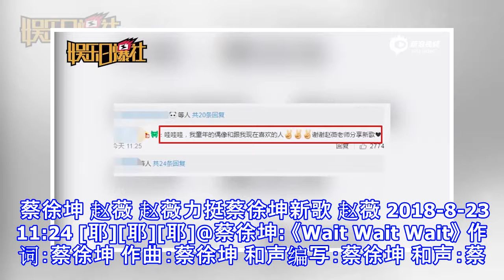赵薇力挺蔡徐坤新歌 网友感叹：优秀的人相互关注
赵薇力挺蔡徐坤新歌 网友感叹：优秀的人相互关注 新浪娱乐 08月23日 13:11 关注 确定不再关注此人吗 确定取消 摘要： 8月23日，蔡徐坤在自己微博发布原创新歌，随后获得赵薇转发力挺，她还配上了三个比耶的表情。蔡徐坤 赵薇 赵薇力挺蔡徐坤新歌 赵薇 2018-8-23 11:24 [耶][耶][耶]@蔡徐坤: 《Wait Wait Wait》 作词：蔡徐坤 作曲：蔡徐坤 和声编写：蔡徐坤 和声：蔡徐坤 制作人：蔡徐坤 ​ 转发 评论 新浪娱乐讯 8月23日，蔡徐坤在自己微博发布原创新歌，随后获得赵薇[微博]转发力挺，她还配上了三个比耶的表情。细...